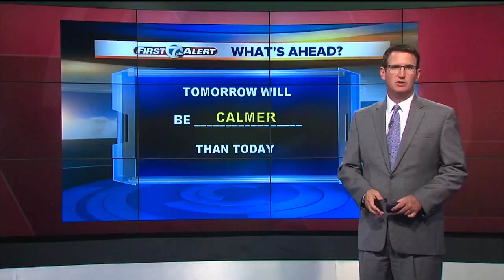Lightning causes Redford Twp. home to catch fire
Firefighters in Redford Township were on scene fighting a fire at a home earlier Thursday afternoon. The home caught on fire after lightning struck the home when storms rolled through.

Wayne County,News,Local News,Homepage Showcase